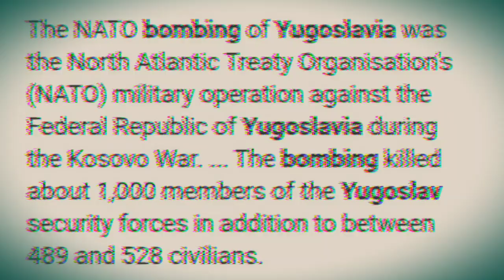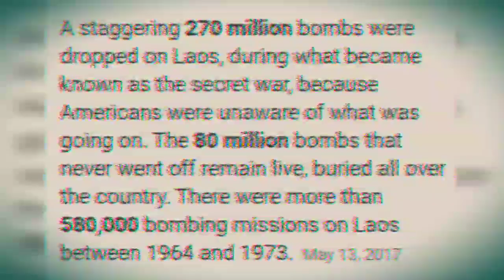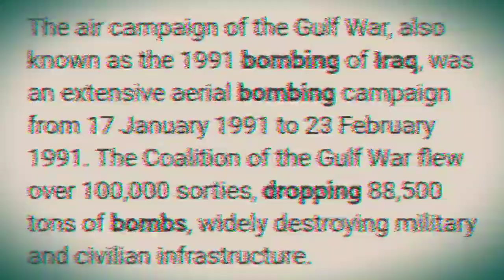The Bombings Do Work- Michael Parenti (Trap Song)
I put some effort into this one, enjoy Comrades.
clips are of the NATO bombing of yugoslavia.